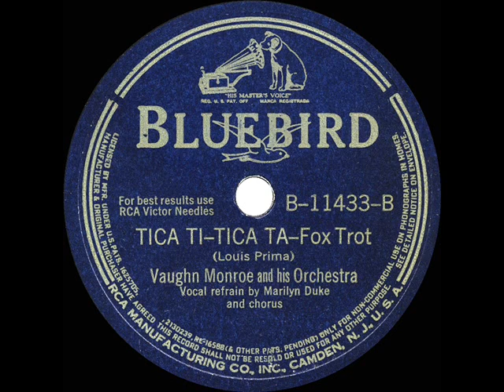1941 Vaughn Monroe - Tica Ti--Tica Ta (Marilyn Duke & chorus, vocal)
This Louis Prima tune was found on the flipside of Monroe’s recording of “Tangerine.”

Transferred and digitally processed from the original 78rpm: Bluebird B-11433 - Tica Ti--Tica Ta (Prima) by Vaughn Monroe & his Orchestra, vocal by Marilyn Duke and chorus, recorded in NYC November 24, 1941 .